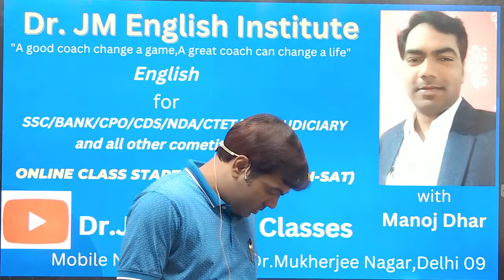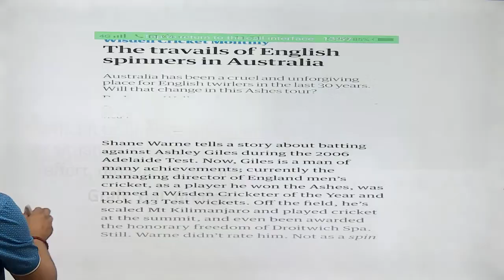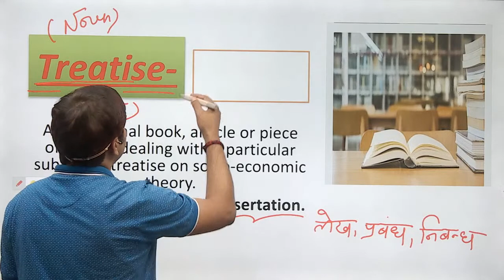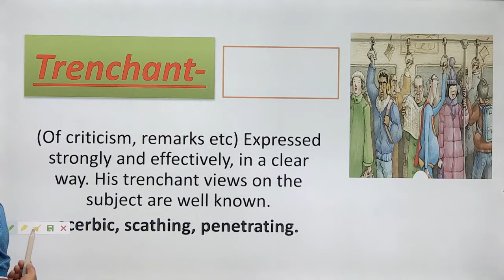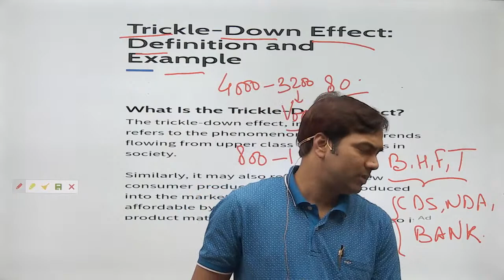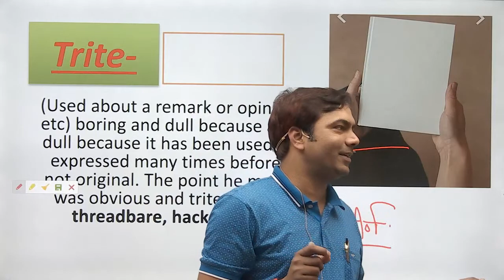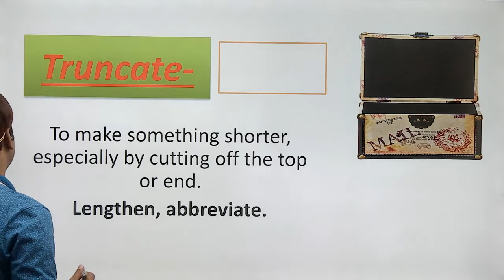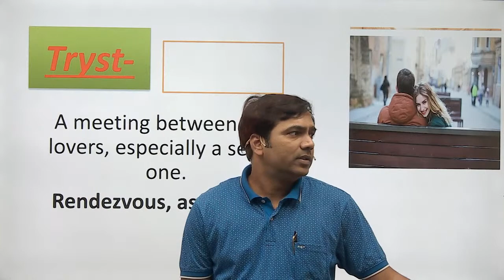VOCABULARY WORD -T for all competitive exam SSC/ BANK/CDS/JUDICIARY CTET CAPF etc.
Looking to learn verbs? Manoj Dhar sir has got you covered! In this video, he breaks down verb usage for beginners with easy methods in Hindi and examples. By the end of this video, you'll have a firm understanding of how to use verbs correctly. Watch now and level up your competitive exams SSC/BANK/NDA/CDS
In this Video Manoj Dhar Sir will teach all vocab starting with B.  This video is a vocab masterclass by Manoj Sir.
Manoj Dhar who will( teach A- Z) Series and its synonyms , antonyms , one word substitution , idioms phrases, Confusing words, Phrasal Verbs and miss spelt words English learn series.
vocabulary word -F (A to Z) SSC/BANK/CPO/CAPF/CDS/NDA and all competitive exams

This video is going to be helpful for all the upcoming exams like SSC /BANK/NDA/CDS/CDS/JUDICIARY/CAPF/DELHI POLICE/KVS/UPTET/CTET/ALLAHABAD HIGHCOURT/RO/ARO/AO/AAO//IB/CLAT/IES/METRO SERVICES etc.  and all other competitive Exams. This Video is going to be interesting and you are going to learn vocab from Dr. JM English Classes.
Category
Add your stream to a category so viewers can find it more easily
Education
MANOJ_DAHR SIR
english_ssc/bank/nda/cds.